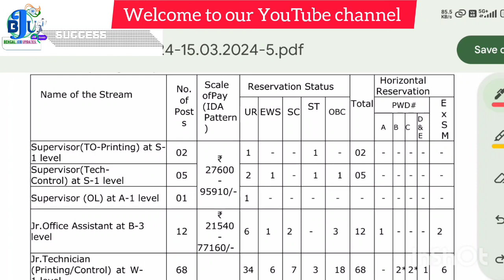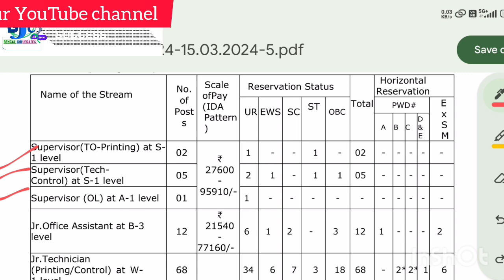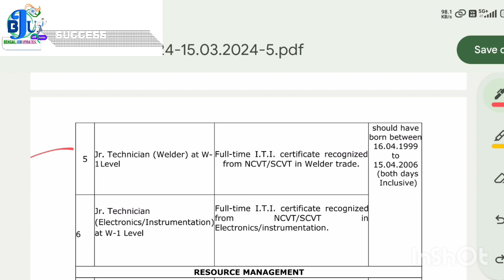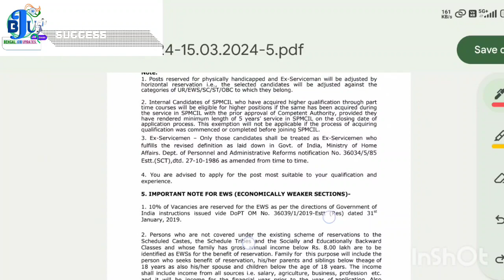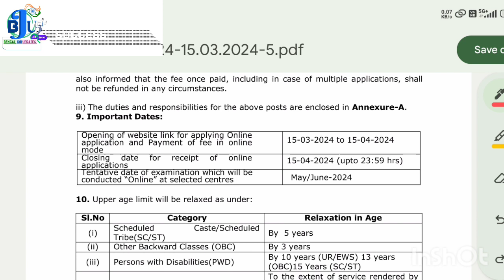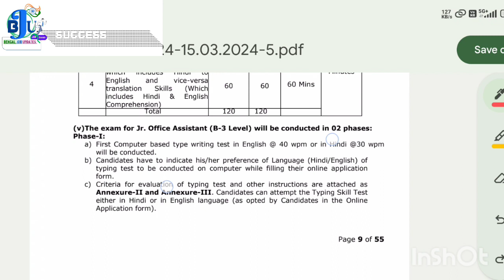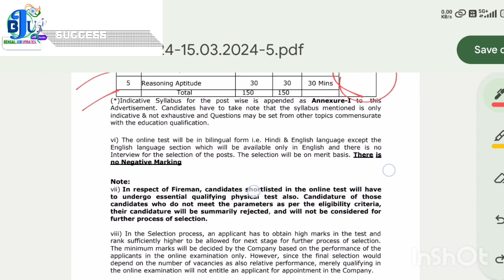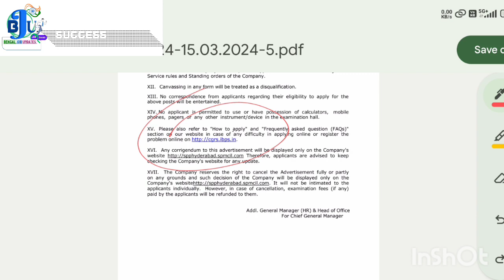কেন্দ্রীয় সরকারের মুদ্রণ বিভাগে চাকরি ২০২৪ ।। SPP recruitment 2024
spp recruitment
security Printing Press of India
Security Printing Press recruitment 2024
security printing press of india recruitment 2024
central govt job updates
new govt job updates
aranyadev
bengaljobupdates
security printing press vacancy 2024
security printing press hyderabad
security printing press hyderabad result 2022
security printing press hyderabad result 2023
iti latest vacancy 2024